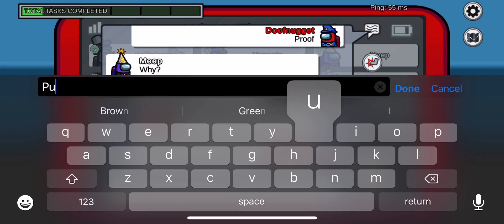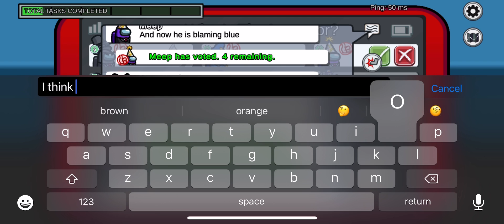Among Us Duo Cop Imposter Win!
Among Us is a Video Game created by innersloth

Play Among Us